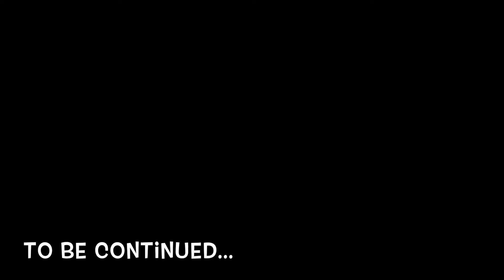Another Day in Scottsdale | I got to meet my online coach | Day 3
I got to meet my coach in person but did not get any clips!